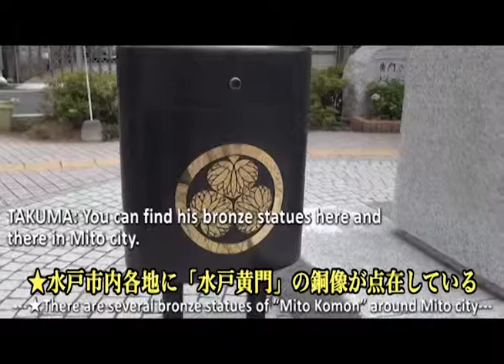Guild "Kohi Walk" in Ibaraki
Thank you very much to all of the stores who helped us.
If you happen go close to the store, please check out the delicious food and Guild sticker.

Next time we might come to your town!